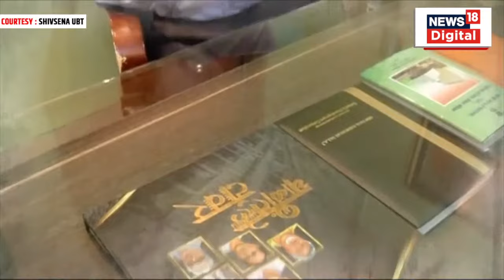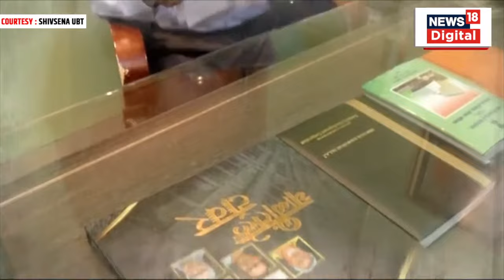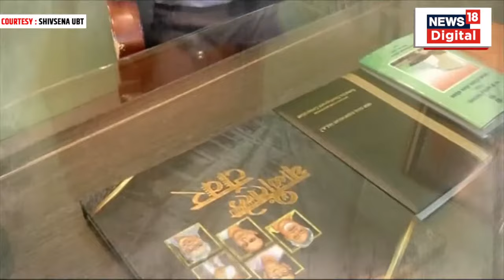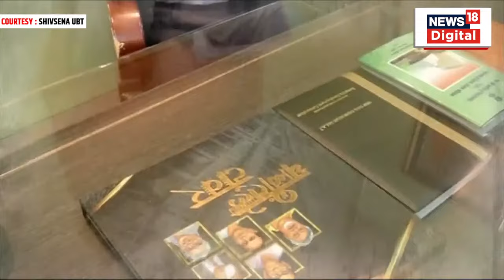LIVE : Sada Sarvankar on Uddhav Thackeray | 2009च्या विधानसभा निवडणुकीत काय घडलं? | Manohar Joshi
LIVE : Sada Sarvankar on Uddhav Thackeray | 2009च्या विधानसभा निवडणुकीत काय घडलं? | Manohar Joshi | Maharashtra Politics | Marathi News